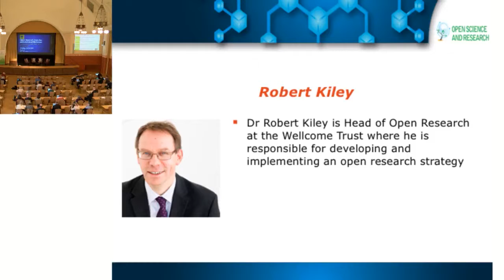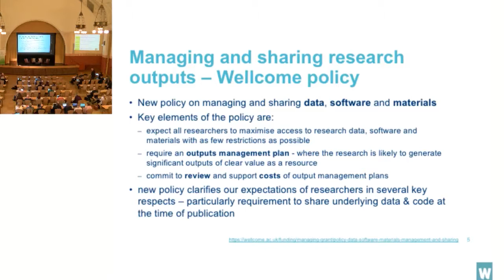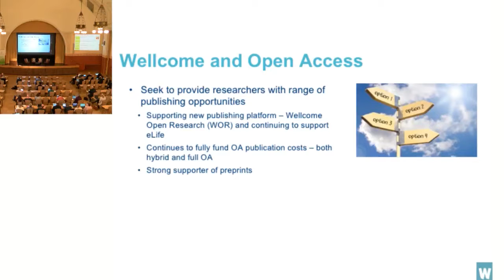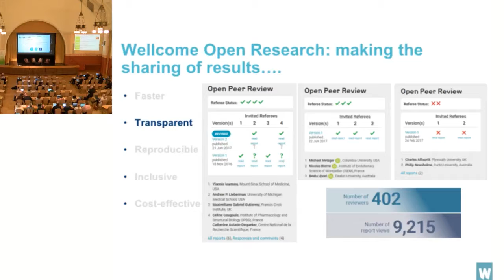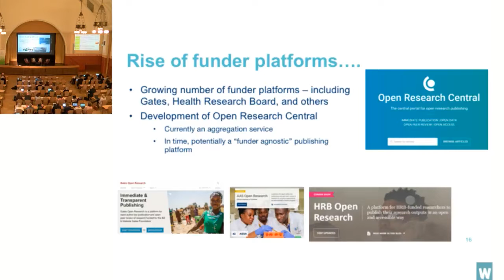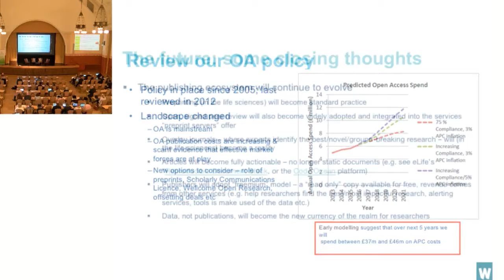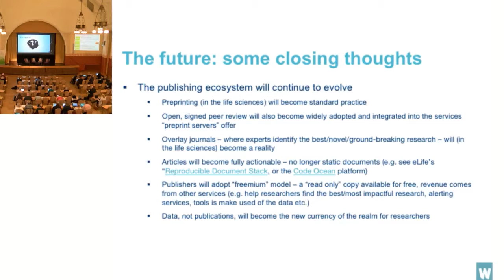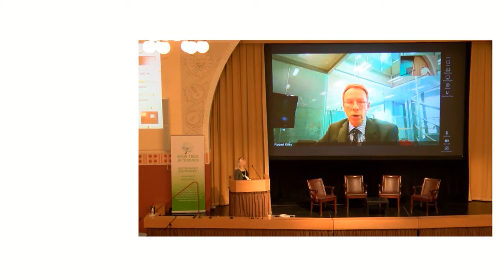ATTForum2017 Robert Kiley